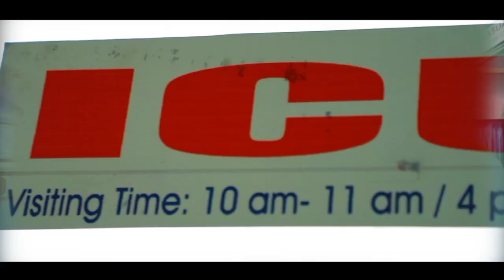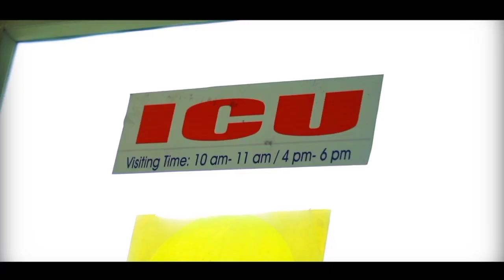ഒരു പെൺമക്കളും ഉപ്പാനോട് ഇങ്ങനെ ചെയ്യരുത് | Thanseer koothuparamba | Nusrath moidu | Full song new